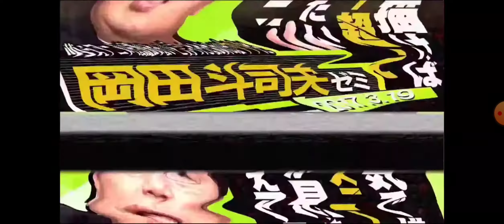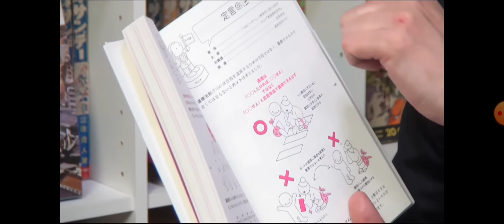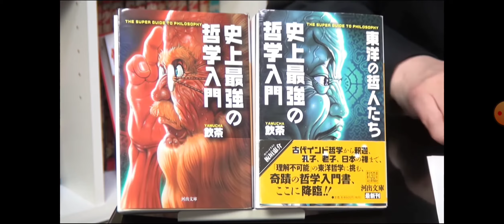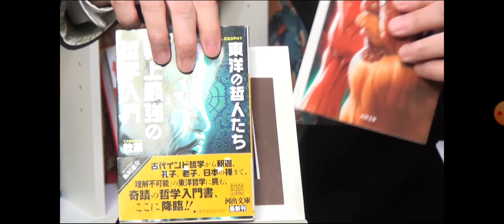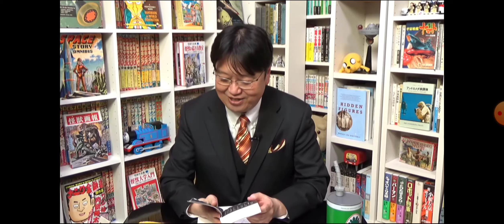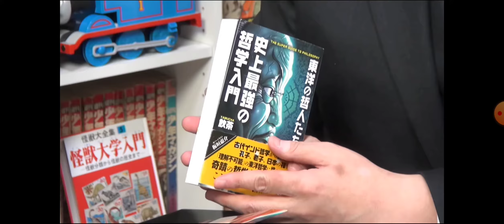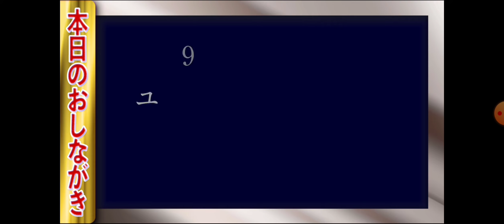地上最強の哲学の道 チョッピリ最後にホリエモン(笑)岡田斗司夫が語る!!(切り抜き)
地上最強の哲学の道　チョッピリ最後にホリエモン(笑)